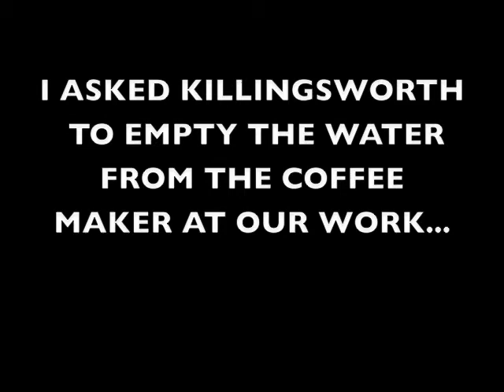Coffee Maker Prank